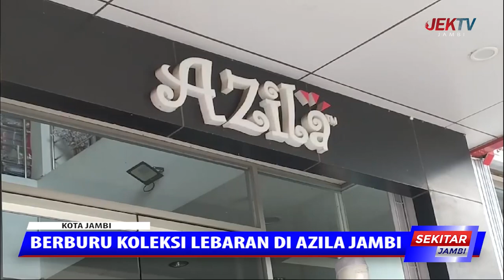BERBURU KOLEKSI LEBARAN DI AZILA JAMBI